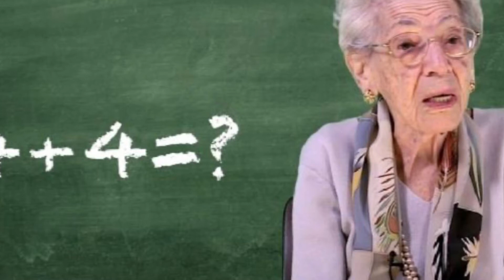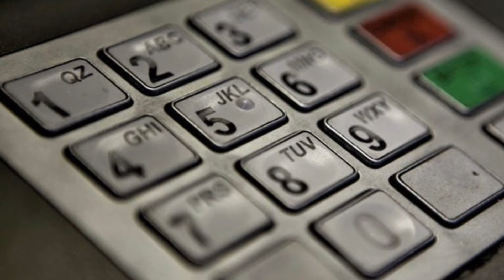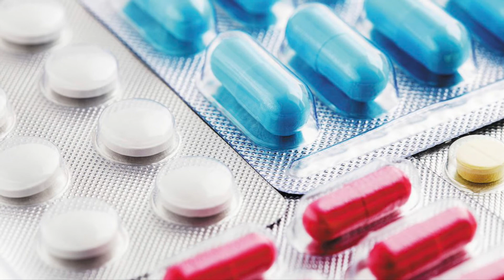A Way to go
Georgie Reese plays A lonely old woman, who makes an unlikely friendship with a young lad gone astray. Written by Sharon Colpman